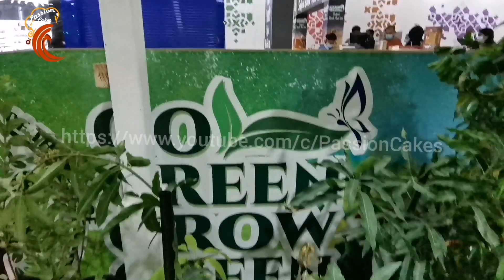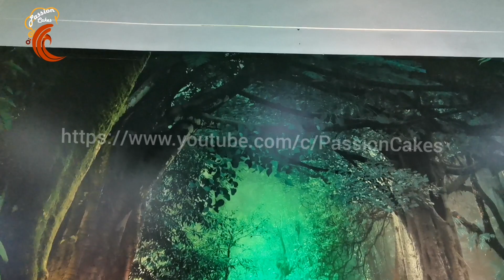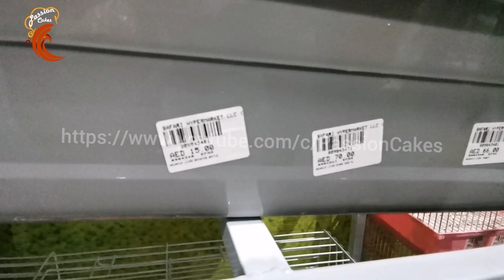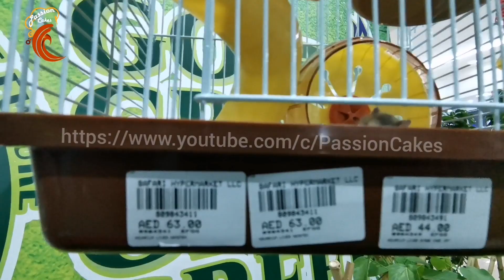GO GREEN GROW GREEN PROMOTION IN SAFARI MALL SHARJAH/ചെടികളും പച്ചപ്പും ഇങ്ങു ഷാർജയിലും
LOVE NATURE & GROW WITH NATURE
SAFARI MALL, SHARJAH

passion cakes
safari mall sharjah
go green grow green